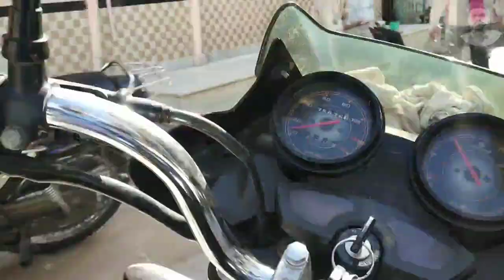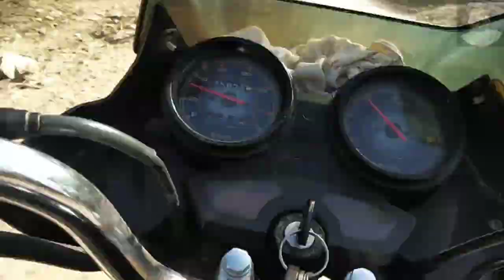Visit to the Gaushala 😍 PART-1 | Beautiful Gir cows | Cowshed in Rajasthan, India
Visit to the Dhenu Kripa Gaudham Asalpur, jaipur Gaushala 😍 PART-1 | Beautiful Gir cows | Cowshed in India

Hello Doston,

Aaj ke iss video mai mai aapko dikhaunga Dhenu Kripa Gaudham Gaushala ke baare mai jo ki maine visit ki hai. Baat karen Dhenu Kripa Gaudham ki to ye Asalpur, Jaipur mai hai. Ye video Gaushala Visit ka part 1 hai. Isme mai aapko btaunga aakhir kis trah se cows ki care ki jaati hai. Bahut hi accha video hai pura jarur dekhna.

Address of gaushala -
Dhenu Kripa Gaudham, Khari Kothi, Asalpur, Jaipur, Rajasthan

ये वीडियो कैसा लगा नीचे कमेन्ट बोक्स में जरुर लिखे |